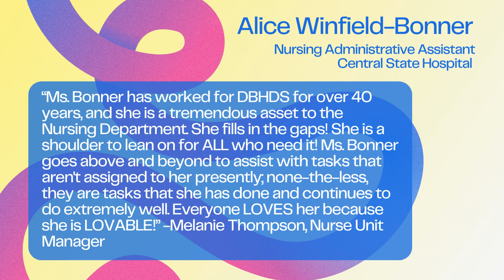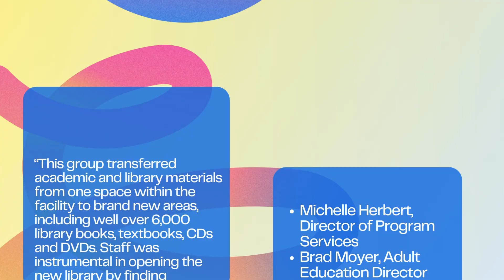Thankful Tuesday November 21, 2023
This week's DBHDS ThankfulTuesday employees are Chris Kemp, Alice Winfield-Bonner, and the VCBR Adult Education Staff. Thank you for everything you do to help create a life of possibilities for all Virginians!